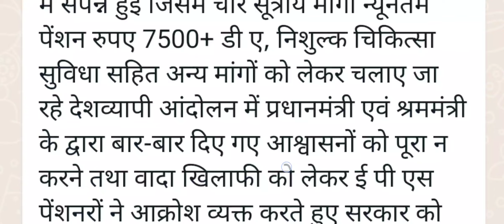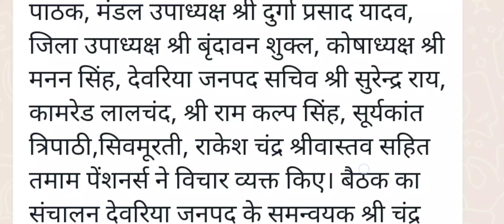EPS95 पेंशन बढ़ोतरी के लिए गोरखपुर से सीधा संबंध योगी आदित्यनाथ Ji ! तत्काल केंद्र सरकार ध्यान देगी